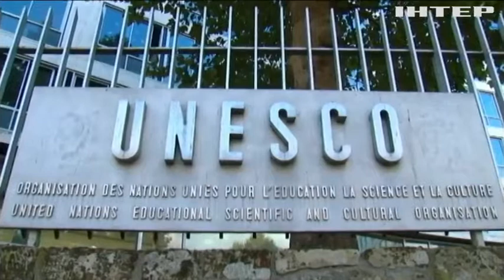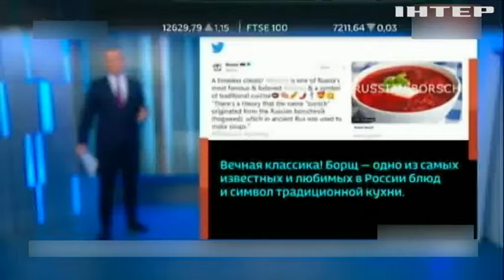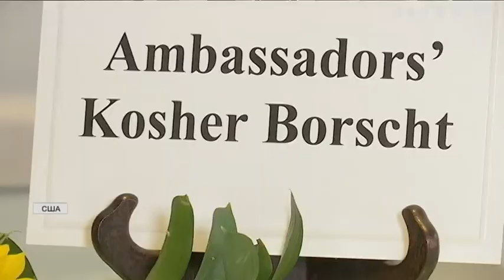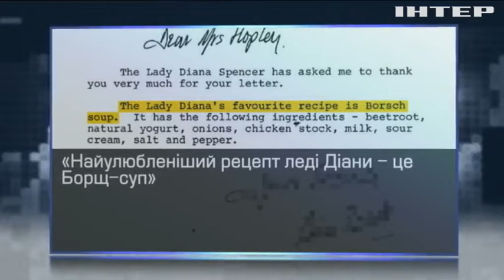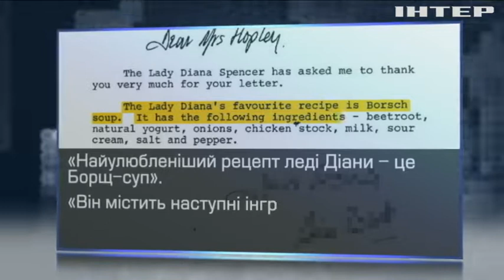У Вашингтоні українські дипломати показували американцям, чий борщ